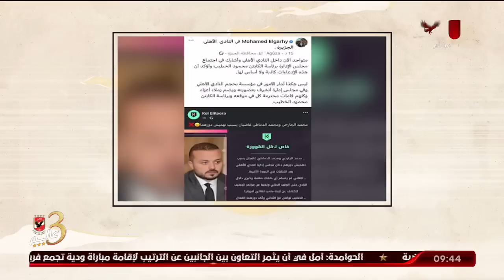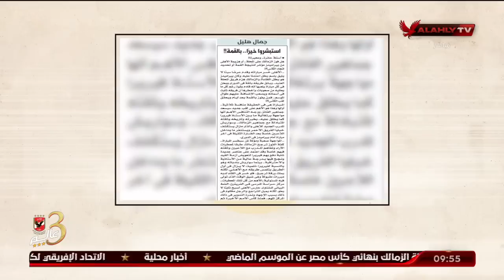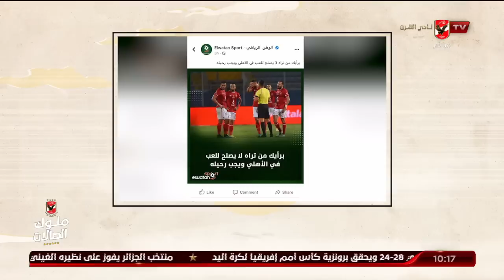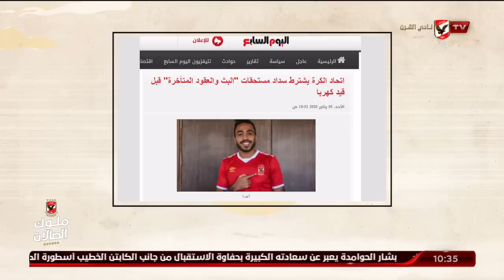الحلقة الكاملة | ملك وكتابة مع عدلي القيعي وإبراهيم المنيسي | 18-7-2022